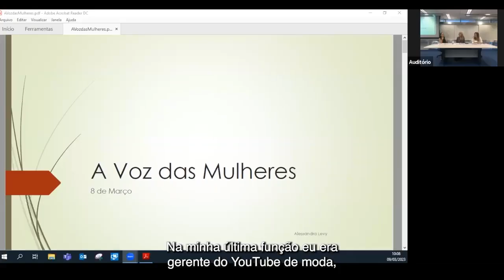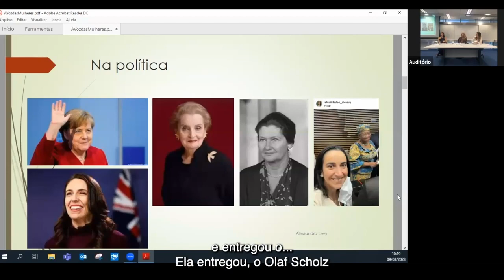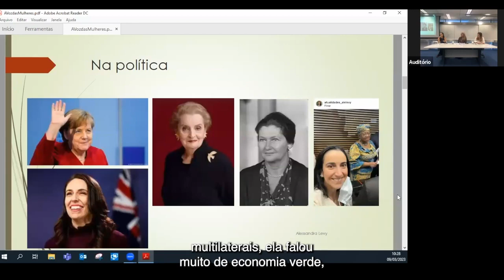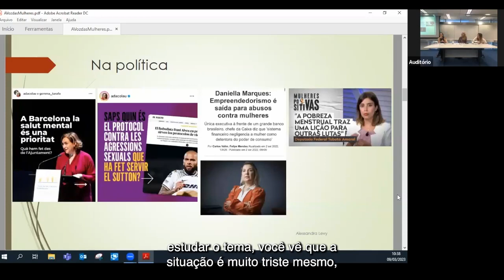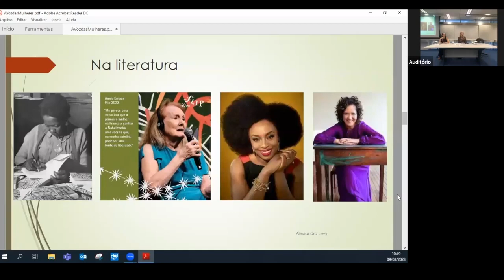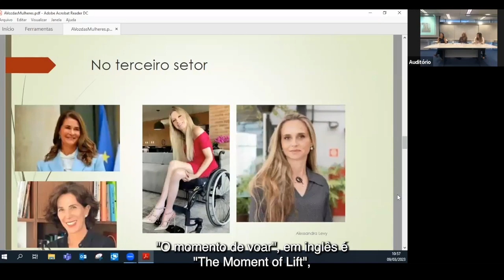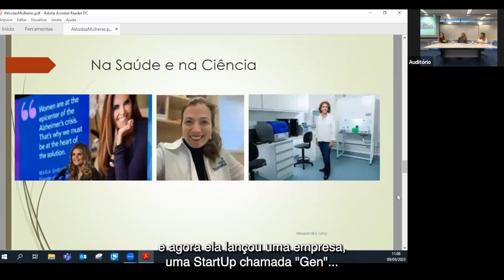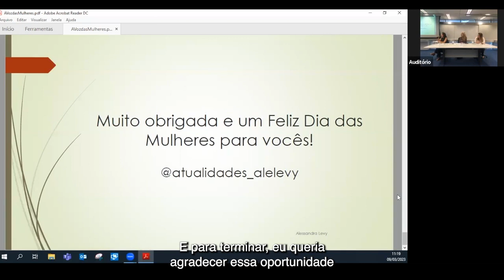LEG - Vamos conversar sobre a voz das Mulheres? - 09/03/2023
Vamos conversar sobre a voz das Mulheres?

Palestrante
ALESSANDRA LEVY, Economista formada pelo Insper, Palestrante de Atualidades

Presidente da mesa
LEILA PAIVA, Desembargadora Federal, Diretora Suplente da EMAG

Direção e Organização
NINO TOLDO
Desembargador Federal (TRF3), Diretor da EMAG

Coordenação
Renata Lotufo, Juíza Federal do TRF3

Realização
EMAG – Escola de Magistrados da Justiça Federal da 3.a Região